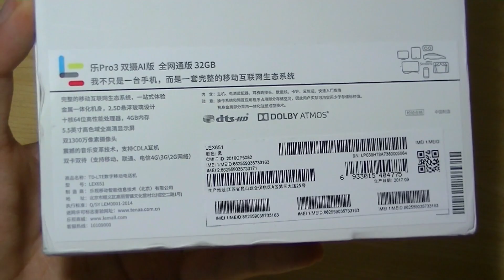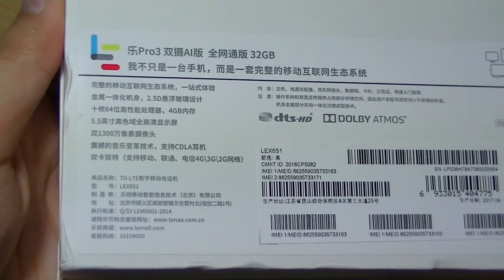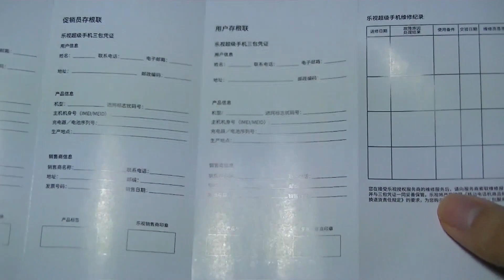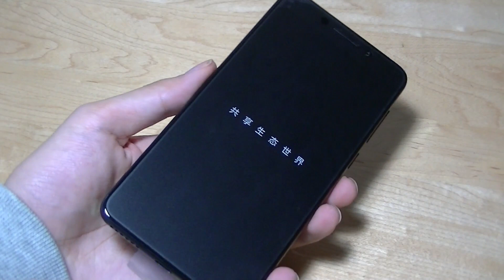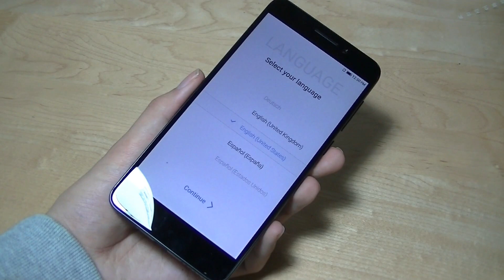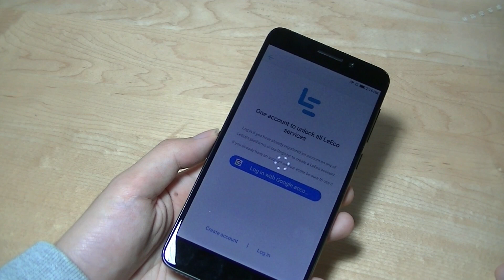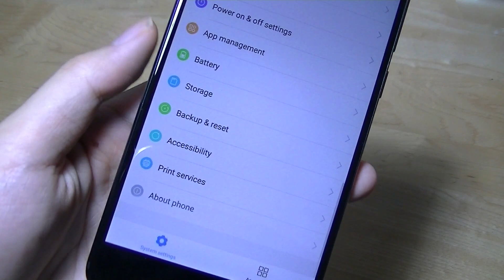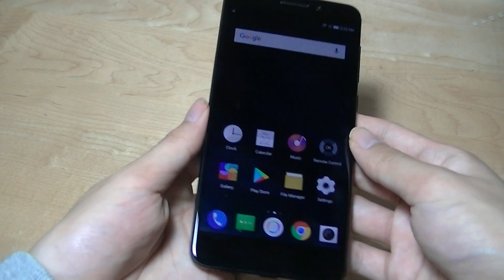Unboxing: LeEco Le Pro3 A.I. - Best $150 Smartphone?!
LeEco Pro3 AI Edition X651 - 4G Phablet (Dual Lens, 4GB RAM)

Details:
Letv Pro 3 X651 4G Phablet Android 6.0
Helio X23 Deca Core 2.3GHz, 4GB RAM 32GB ROM
USB C for QuickCharge 3.0, 4000mAh battery
Features "Lele" (LeEco's own smart A.I. assistant)

● Display: 5.5 inch, 1920 x 1080 Pixel screen
● CPU: Helio X23 Deca Core 2.3GHz
● System: EUI (based on Android 6.0)
● RAM + ROM: 4GB RAM + 32GB ROM
● Camera: 8.0MP front camera + 13.0MP + 13.0MP back cameras
● Sensor: Accelerometer, Ambient Light Sensor, E-Compass, Gravity Sensor, Gyroscope, Hall Sensor
● SIM Card: dual SIM dual standby. 1 Nano SIM card + 1 Nano SIM card
● Feature: GPS, Unibody (all metal build)
● Bluetooth: 4.2
● Network:
2G: GSM 850/900/1800/1900MHz CDMA EVDO BC0/BC1
3G: WCDMA 850/900/1900/2100MHz TD-SCDMA B34/B39
4G: FDD-LTE 1800/2100/2600MHz TDD-LTE B38/B39/B40/B41